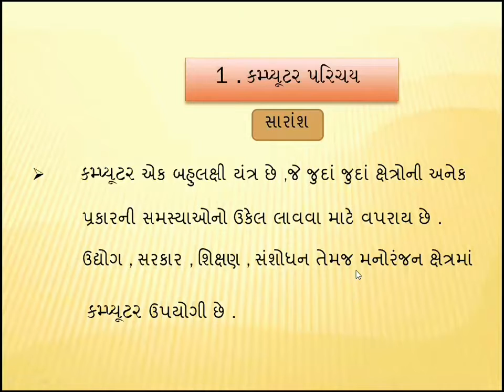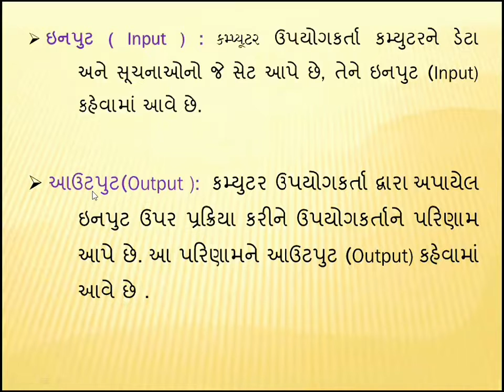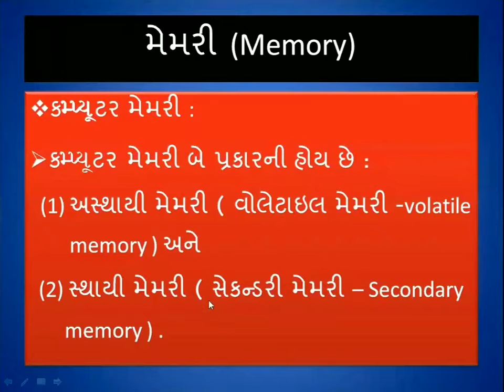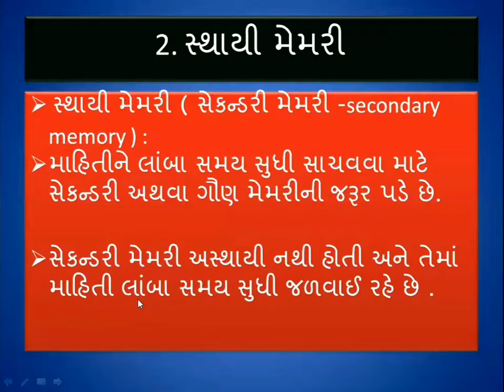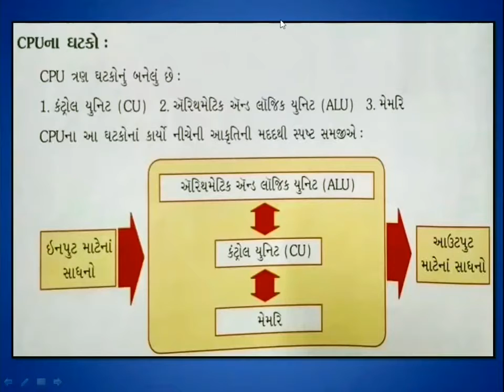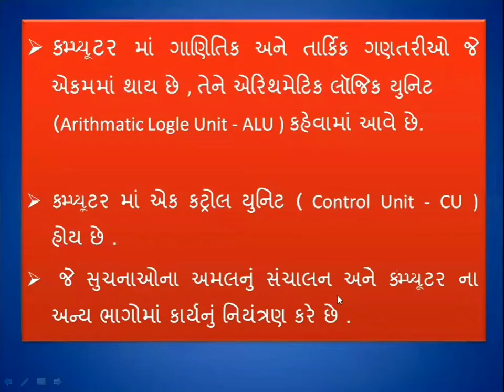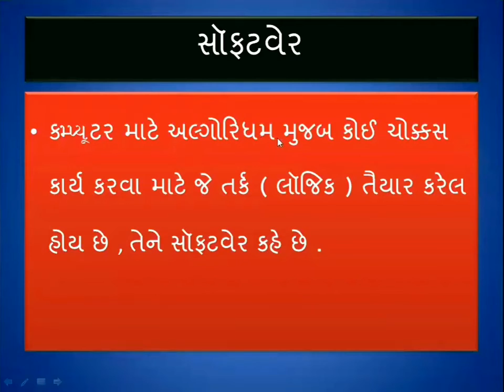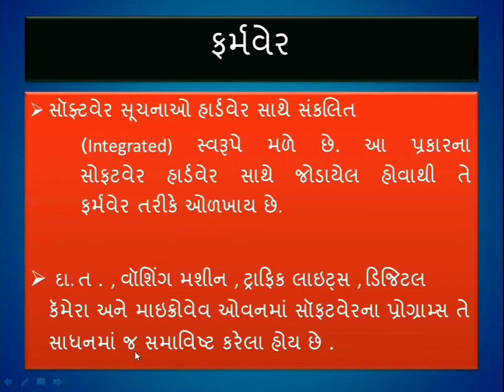std 9 computer ch 1 | કમ્પ્યુટર પરિચય